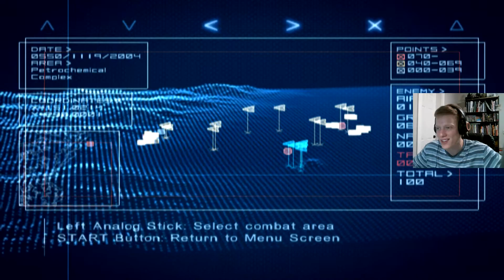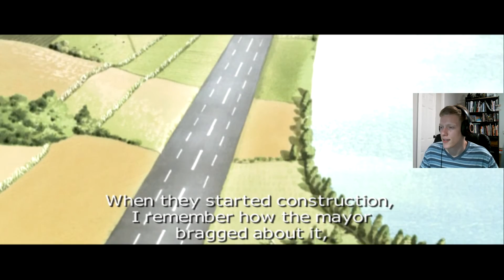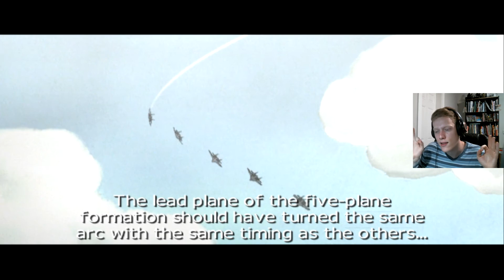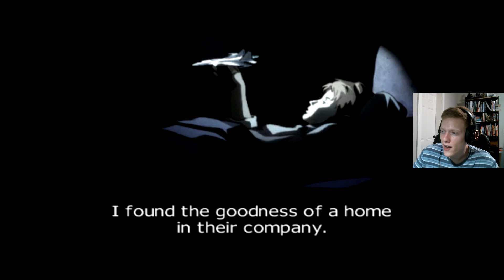[PT-BR] Detonado do Ace Combat 04: Shattered Skies - Parte 5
▼ PC ▼
32GB DDR4 RAM
Emulador - PCSX2 1.5.0
Software de Gravação - OBS